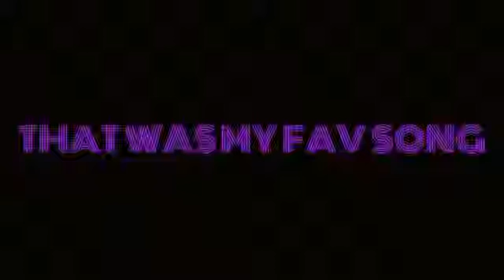My Ezvid Video